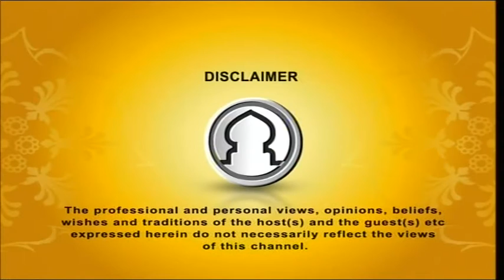Deen Duniya, (Namaze Haat Uthanor Niyom) by Shaykh Faizulhaq Abdulaziz 10102015 Part 1